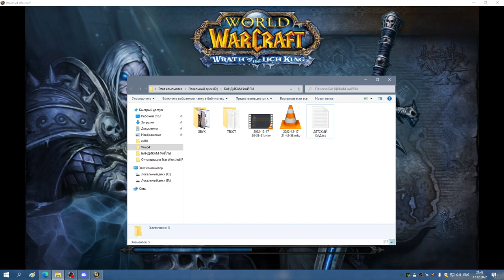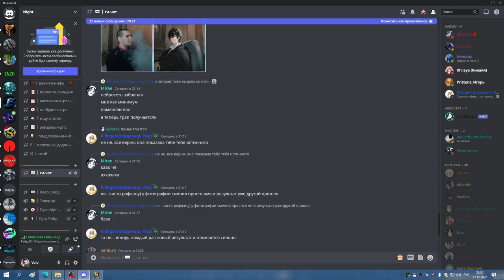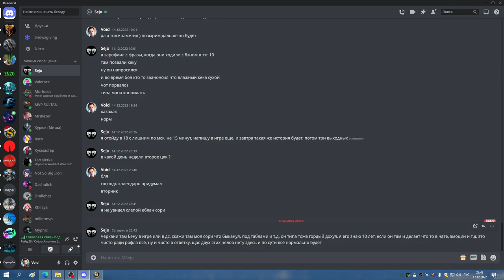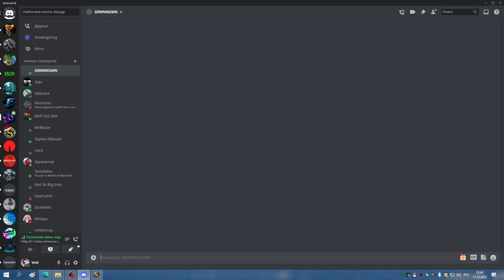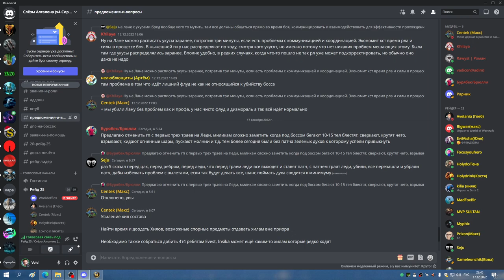2я часть ЦЛК 25гер гнилой и скандалы в рейде БДК 17 12 22